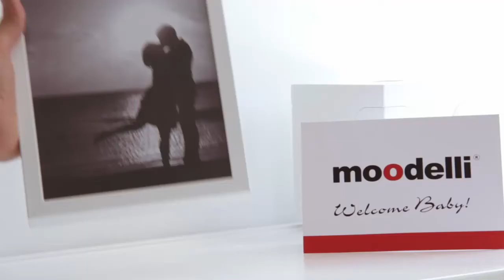moodelli® dressi - Dresser/ Changing tray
The experience and the moment of having a child are comparable to few things in life. With the moodelli® dressi dresser and the changing tray, we suggest you to continue to enjoy this wonderful experience. Feel the pleasure of playing with the baby smiling, to dream with his eyes, stroking his soft skin .You care for him, you see him growing, always next to you.

The baby is coming. Organising for a wonderful experience. moodelli® dressi